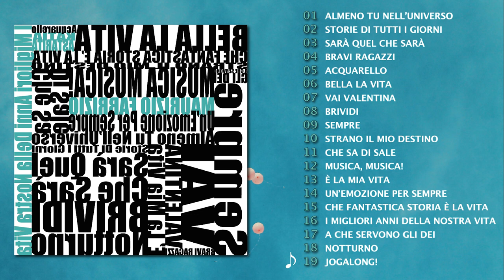I migliori anni della nostra vita - Maurizio Fabrizio & Katia Astarita (Album Intero)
Tracklist

1. Almeno tu nell’universo 00:00
2. Storie di tutti giorni 04:43
3. Sarà quel che sarà 08:46
4. Bravi ragazzi 10:37
5. Acquarello 12:33
6. Bella la vita 16:39
7. Vai valentina 20:42
8. Brividi 23:20
9. Sempre 26:21
10. Strano il mio destino 28:39
11. Che sa di sale 30:50
12. Musica, musica! 35:08
13. è la mia vita 37:56
14. Un’emozione per sempre 39:21
15. Che fantastica storia è la vita 41:01
16. I migliori anni della nostra vita 43:22
17. A che servono gli Dei 47:43
18. Notturno 51:12
19. Jogalong! 54:57